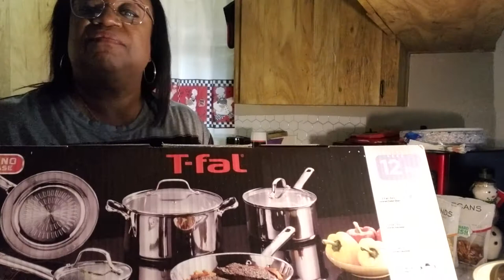Real Talk with Deb and Will T-Fal Cookware Unboxing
Nothing more fun than new stuff. Today Debbie unboxes our new pots and pans from T-Fal. This upgrade is some we have been waiting for and we are very excited about it. What was funny is that the cookware we are getting rid was the same brand. I don't think we even realized it.